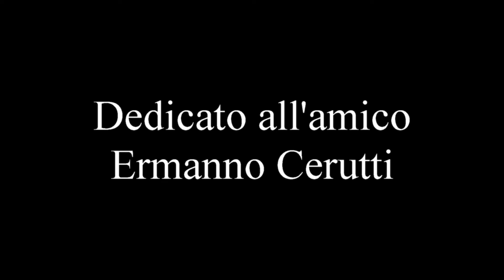Il picchio muratore e il picchio muraiolo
Riprese di Roberto Aimaretti, Ermanno Cerutti, Luca Rossi, Gianni Valente.
Due caratteristici e bellissimi passeriformi, non imparentati con i veri picchi.